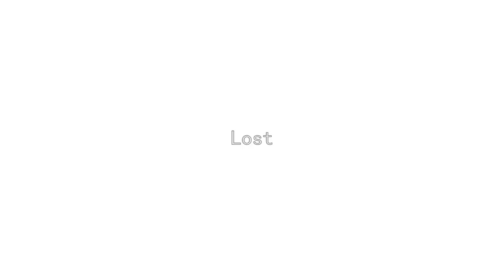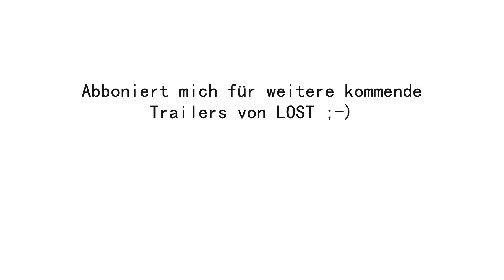Lost Season 6 what kate does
my lost season 6 Trailer with the new episode "what kate does"